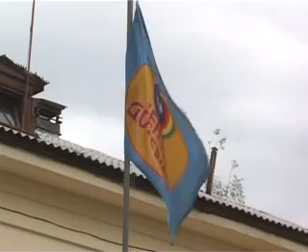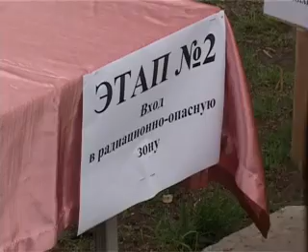Бабушек эвакуировали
Как должен вести себя человек, оказавшийся в зоне радиационного заражения? Что делать в чрезвычайной ситуации? И как оказать первую помощь?